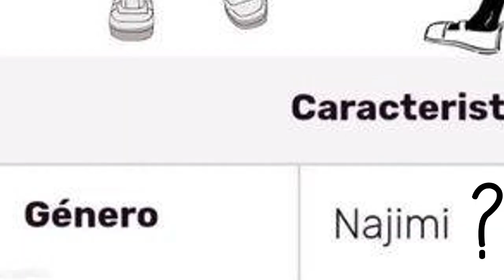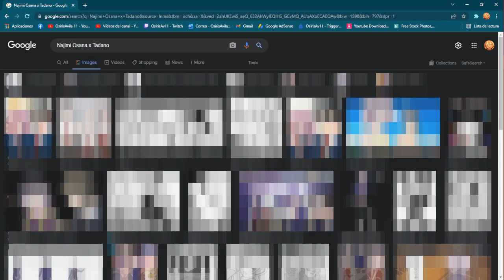La Evolución de Najimi Osana [Su Historia]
--ABRIR AQUÍ--

Hoy les traigo una nueva evolución (El resumen de la historia de un personaje), concretamente de NajimiOsana OsanaNajimi del anime KomiCantCommunicate, espero que les guste uwu